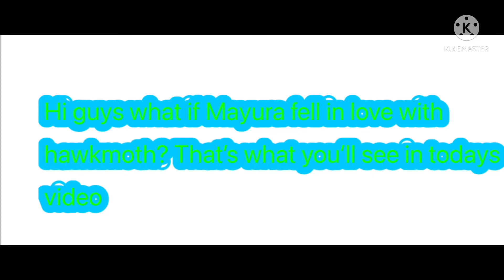What if mayura Fell in love with hawkmoth? Miraculous edit